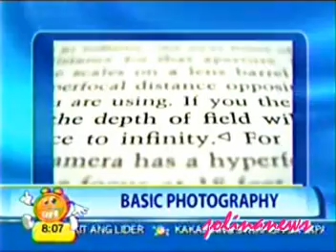Jolina's Bday in UH part 3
Happy 30th Birthday Jolina!